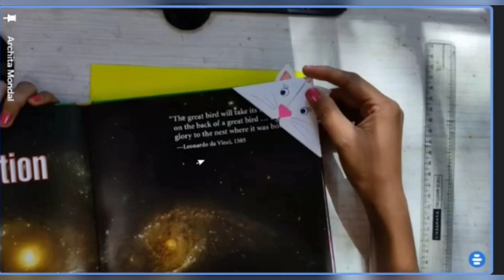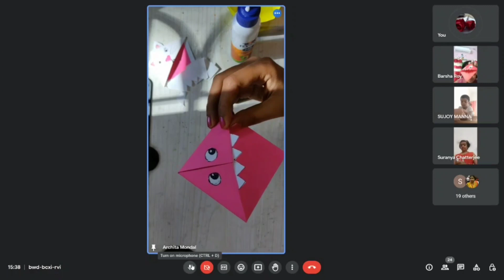My first online class of Origami/ Origami class/ Paper art